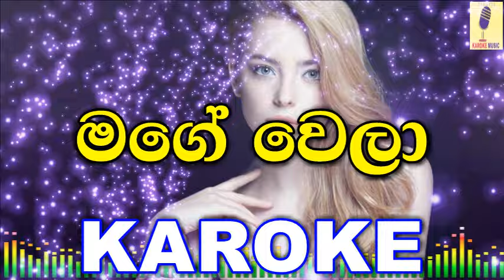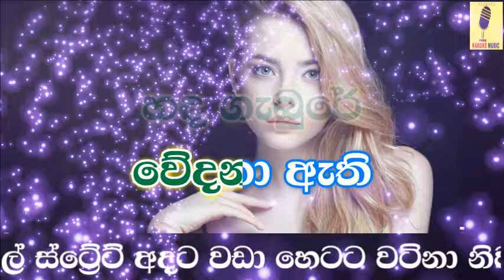Mage Wela - Shihan Mihiranga Karoke Without Voice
Track: Mage Wela Laga Unnu Oya
Artist: Shihan Mihiranga
Lyrics: Sathsara Kasun Pathirana
Lyrics Video & Vocal Remover:Pramuka Sithijaya